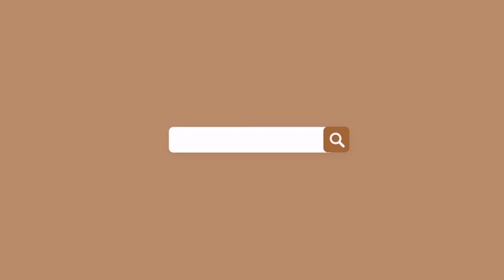A "life lately" vlog | I've been restless, LV Spoils, dinner bae, events...| SOUTH AFRICAN YOUTUBER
Hey looms !

I'm 21 years old, my bithday is on December 15
I was born in Limpopo. However, I reside in Pretoria and Cape Town.
I use my Iphone 12 pro max & canon M50